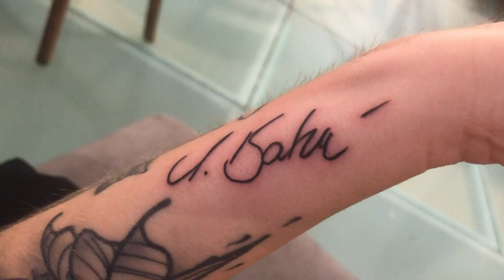VLOG #1 ☀️Türkei - Side Urlaub 2019 *REISE VLOG* 🌡️🌴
wir waren dieses Jahr in der Türkei Urlaub machen- genauer gesagt in der Stadt Side.
Wir haben für euch einiges gefilmt und wollten das Ganze mit euch teilen, damit ihr euch einen Eindruck von der Stadt und dem Land machen könnt. Vielleicht gibts ja den ein oder anderen, der am überlegen ist in der Türkei Urlaub zu machen und den wir auf diesem Weg ein bisschen inspirieren können.
Zusammen gefasst, hat es uns beiden sehr gut in Side gefallen. Das Preisleistungsverhältnis in der Türkei ist wirklich super, außerdem sind die Menschen dort soooo super gastfreundlich. Man fühlt sich total aufgenommen und wohl. Das Essen ist auch super lecker!